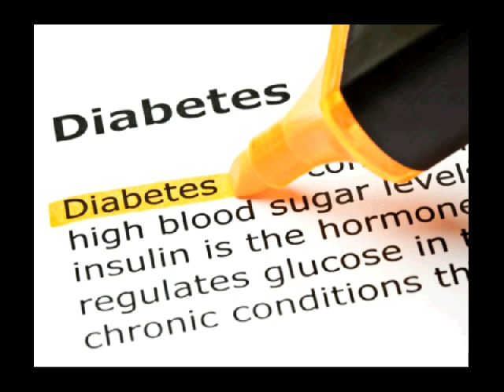mencegah diabetes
Kontak 7DE110F2